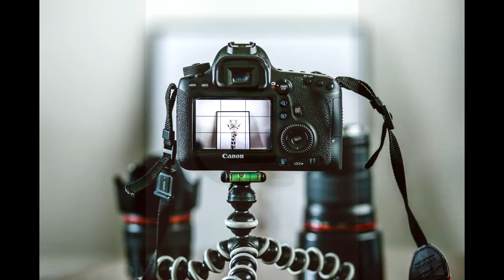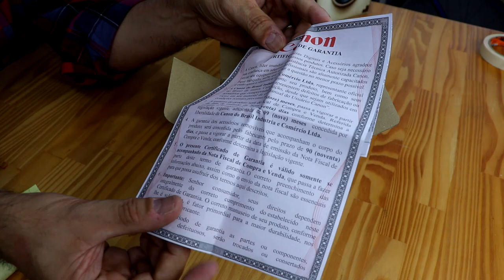Canon 24mm Review - Por que você deve comprar esta lente?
Hoje mostro a lente Canon 24mm f2.8 STM e tento te convencer neste review porque vc deve comprar esta lente grande angular da Canon, a Canon EF-S 24mm f/2.8 STM .
Com um preço girando em torno de U$$170 ( cerca de R$ 690) a lente Canon EF-S 24mm f/2.8 STM é uma das melhores opções para vc incrementar as sua fotos  e seus vídeos.
Além de ser uma lente pancake (compacta) e ser uma lente pequena para câmera DSLR, a lente Canon 24mm possui uma abertura de 2.8 o que permite a vc tirar fotos com mais nitidez e maior detalhamento, pois essa abertura permite passar mais luz ao sensor, fato que ajuda para melhores fotos e melhores vídeos.
Além disso, ela permite fazer aquele fundo desfocado que muita gente gosta.
Acompanhe então este review da lente Canon EF-S 24mm f/2.8 STM  e veja se ela  é boa e se vale a pena . Forte abraço.

🎥  Câmera : Canon SL2 e RX100
 🔊  Captação de Áudio: Zoom H2n
 🎶  Atribuições das Músicas: Biblioteca do Youtube